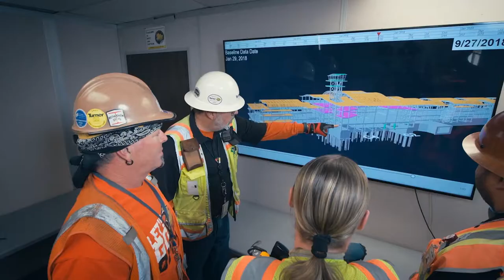HOCHTIEF: LAX Airport (deutsche Version)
Auszug aus "Footprints for the Future 2018" (deutsche Version)
Realized by Take It Media, Düsseldorf